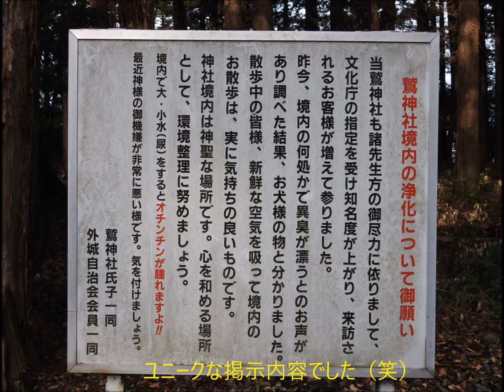鷲神社 20170109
栃木県小山市の思川左岸に鎮座。
公園行われたイベントに参加、朝公園へ向かう途中鳥居を発見・・・・
帰りに神社に寄りました公園から車でちょっと走りましたが実際は公園の横に神社は位置しておりました。